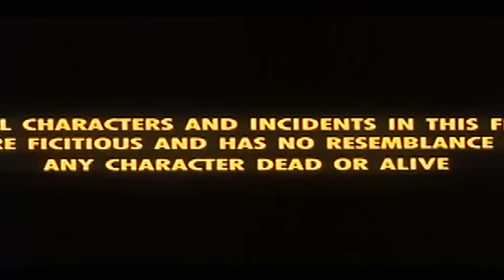EK THA RAJA HD 1080p RIZ Part 1 with english subtitles.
EK THA RAJA HD 1080p RIZ  with english subtitles. Aditya Panscholi, Sunil Shetty, Saif Ali Khan, Neelam, Kader Khan, Aruna Irani.